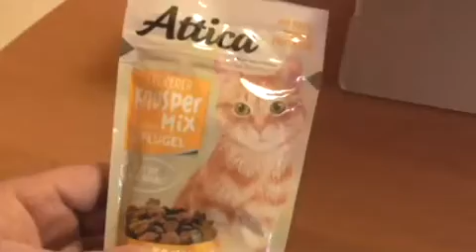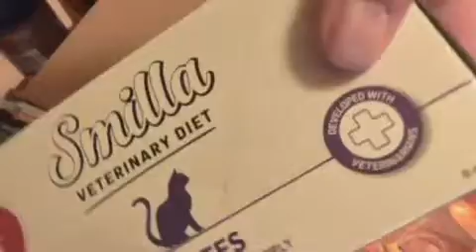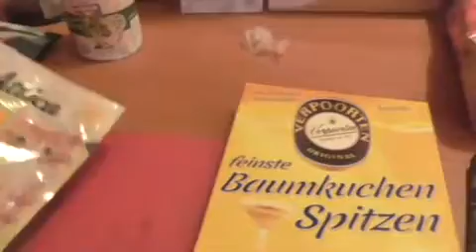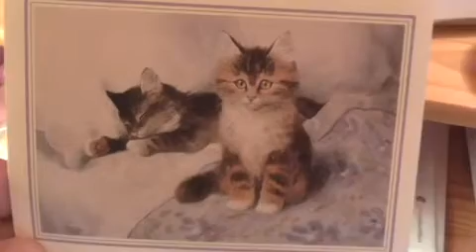Ein Paket von Ingeborg für Paul und Horst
danke dir rechtherzlich Ingeborg für die schönen Sachen und auch für deine Geburtstags Grüße , das Paket kam am Donnerstag Abend an